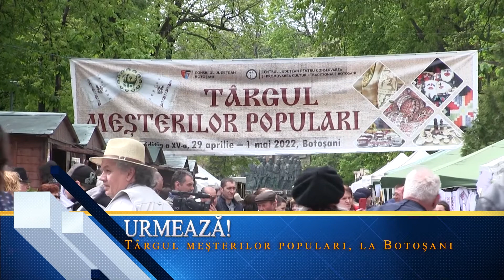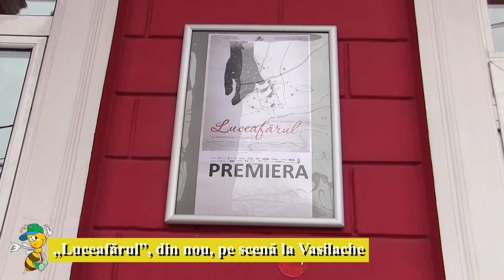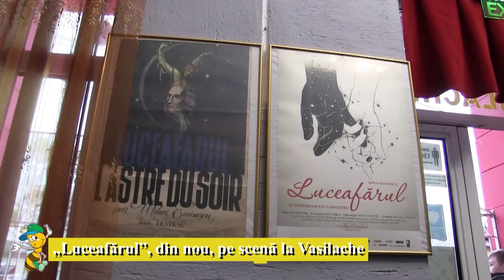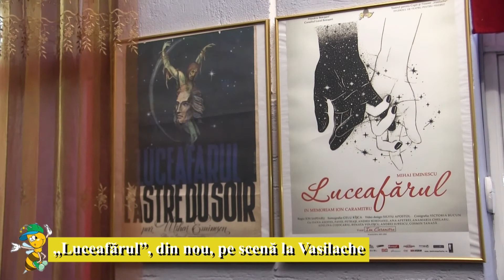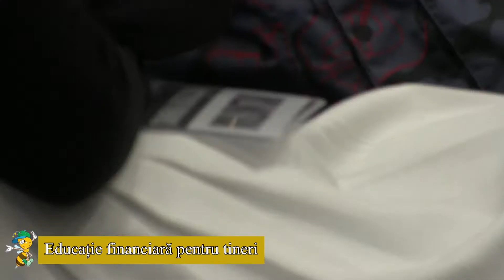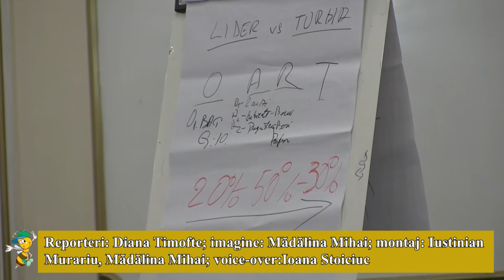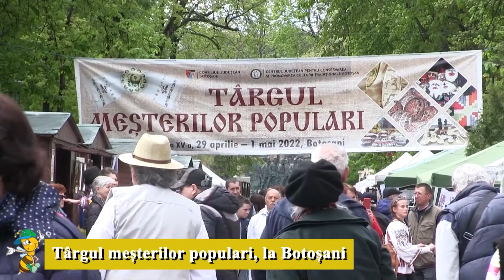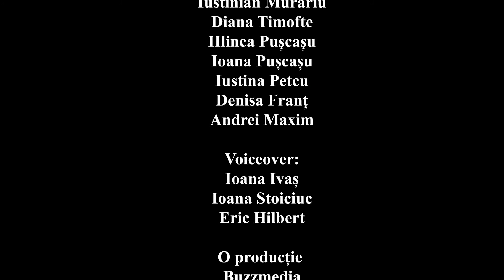Târgul meșterilor la Botoșani | Jurnalul copiilor, mai 2022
Prezintă: Ioana Ivaș, Iustinian Murariu
Imagine: Andrei Maxim
Montaj: Ioana Matfeev

O producție Buzzmedia
Mai, 2022